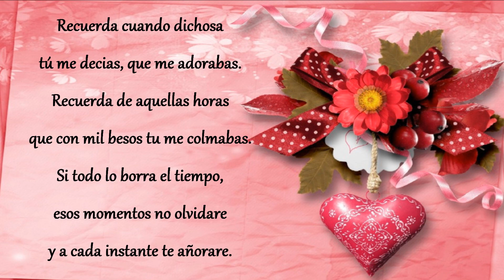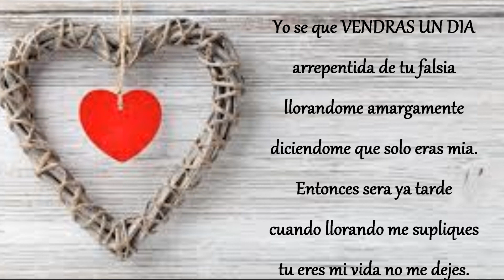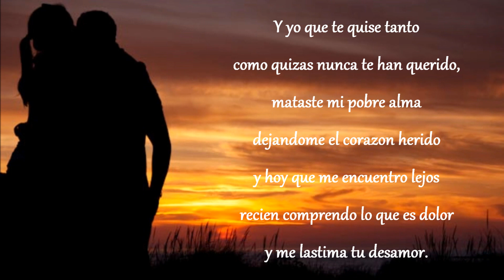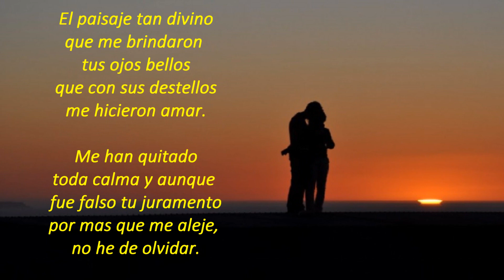VENDRAS UN DIA : CANCIONES ILUSTRADAS PARA CANTAR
Tema : VENDRAS UN DIA

Autores: TRANSITO COCOMAROLA / ARMANDO NELLI

Interpretes : LOS HERMANOS CENA y sus ASES del
                       CHAMAME

Letra:

Recuerda cuando dichosa
tú me decias, que me adorabas.
Recuerda de aquellas horas
que con mil besos tu me colmabas.
Si todo lo borra el tiempo,
esos momentos no olvidare
y a cada instante te añorare.

Si aquellas falsas promesas
que tantas veces tu me jurastes.
Igual que los besos falsos
que a cada instantes tu me brindaste.
Yo todo te lo perdono
pues no maldigo lo que adore
y desde lejos te cantare.

El paisaje tan divino
que me brindaron
tus ojos bellos
que con sus destellos
me hicieron amar.

Me han quitado
toda calma
y aunque fue falso tu juramento
por mas que me aleje,
no he de olvidar.

Yo se que vendras un dia
arrepentida de tu falsia
llorandome amargamente
diciendome que solo eras mia.
Entonces sera ya tarde
cuando llorando me supliques
tu eres mi vida no me dejes.

Y yo que te quise tanto
como quizas nunca te han querido,
mataste mi pobre alma
dejandome el corazon herido
y hoy que me encuentro lejos
recien comprendo lo que es dolor
y me lastima tu desamor.

que me brindaron
tus ojos bellos
me hicieron amar.

Me han quitado
toda calma